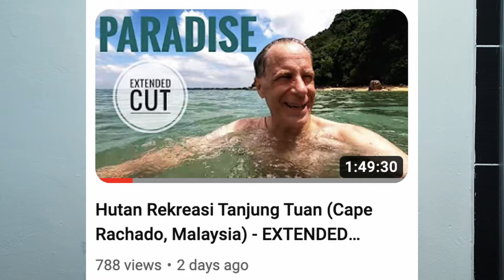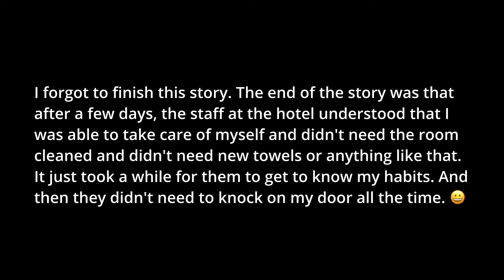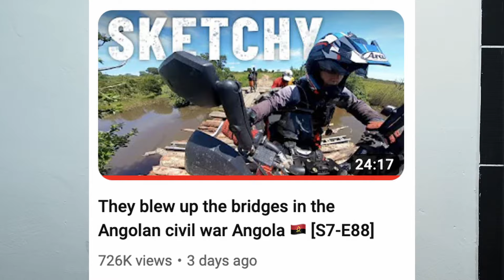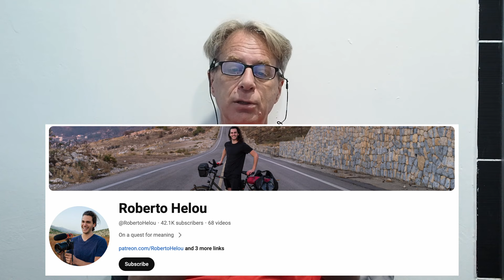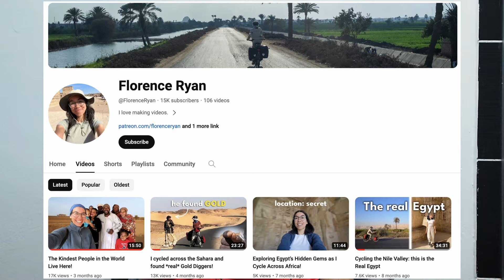Click Farms; Violence in India; Roberto Helou in Africa; Pop Culture; Pet Peeves (BTS Mar 10, 2024)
LINKS

CNN
Photographer steps inside Vietnam’s shadowy ‘click farms’

CHAPTERS
00:00 - Birdwatching & YouTube
06:20 - Technology Topics - YouTube Comments
12:03 - Budget Hotels - YouTube Comments
20:18 - Training People on Planet Doug
28:33 - Click Farms in Vietnam (News)
34:21 - Crime Against Tourists (News)
45:29 - Itchy Boots in Angola (YouTube)
59:48 - Roberto Helou in Africa
01:27:03 - Monarch: Legacy of Monsters
01:36:15 - Language Habits - Pet Peeves
01:42:14 - Winding Down